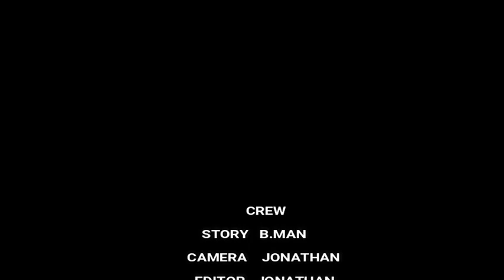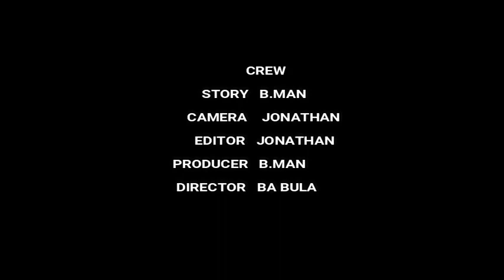BA KEN GAZA 1